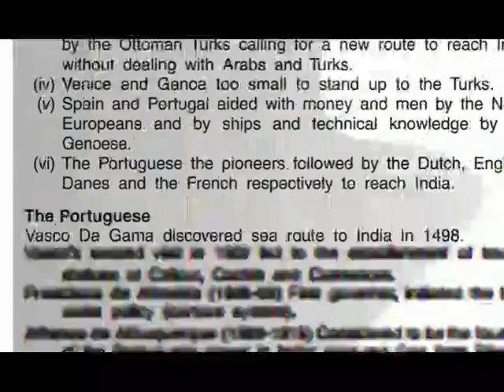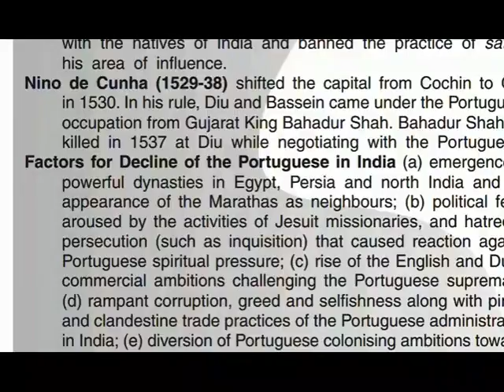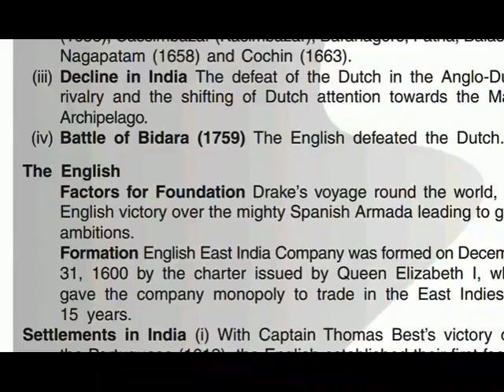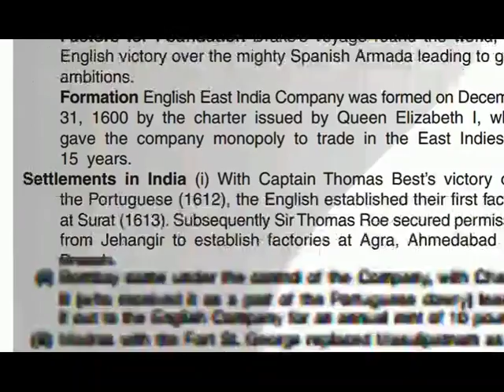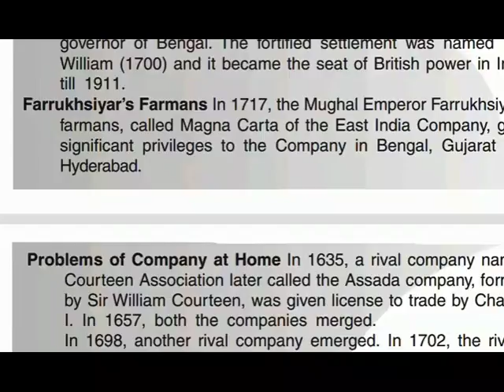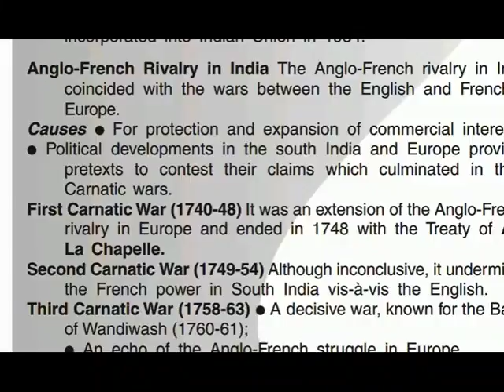h 3 c4